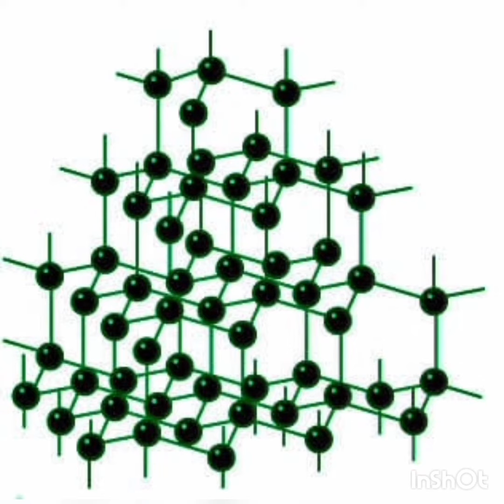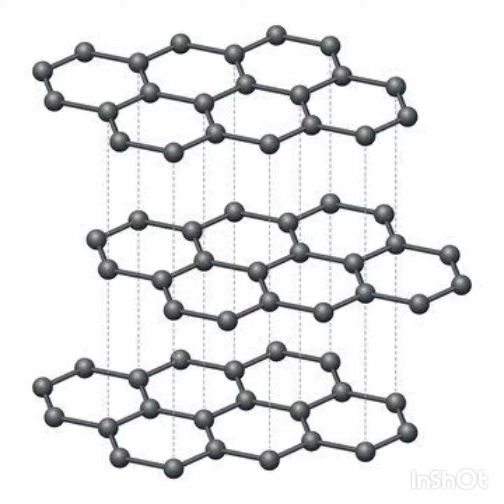Allotropes of carbon// part_02//Explained in kashmiri. 🔥🔥😍😍